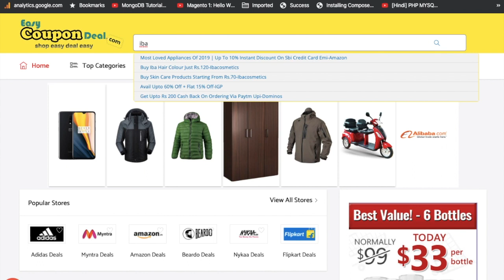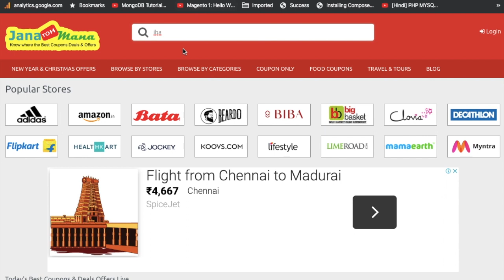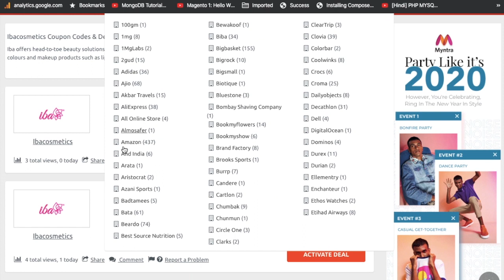IbaCosmetics Coupon Code 2023 | IbaCosmetics ✅ Coupons | How to get Iba Cosmetics Coupon ?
Iba Cosmetics Verified  ✅ Coupons codes & Deals, Get Extra Cashback